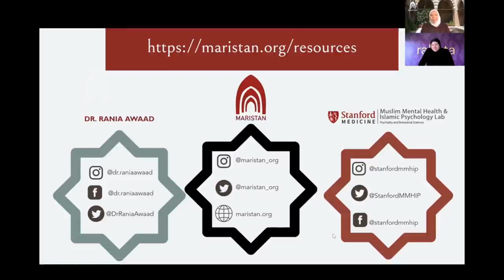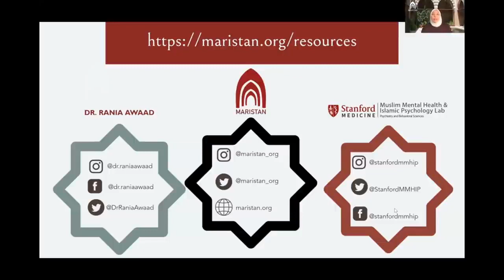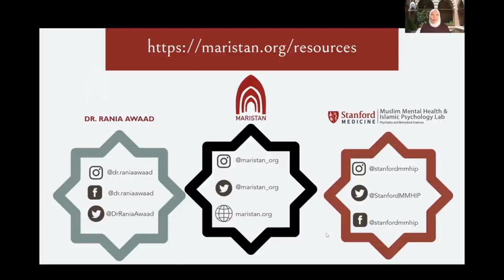Navigating Difficult Family Dynamics | Shaykha Dr. Tamara Gray & Ustadha Dr. Rania Awaad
Dr. Rania Awaad and Anse Tamara Gray provide spiritual and mental health practical insights and tools into navigating complicated and sometimes messy family dynamics and familial spaces with love and grace.

This 'Learning Circle' chat was delivered via Maristan on December 7, 2021.

Ustadha Anse Dr. Tamara Gray is the Founder and Spiritual Director of  @Rabata  . Dr. Rania Awaad is Executive Director of  @maristan7451  .

Grounded in Islamic traditions, Maristan aims to lead professional clinical care, education, and research in advancing holistic, mental, and spiritual wellness.

What Can I Expect From This Learning Circle?

With the holiday break around the corner, many families have the opportunity to spend more quality time together. For some of us, this extended time together mainly affords the blessing of being together. For others, we are too often confronted with navigating difficult personalities and unsolicited comments from those nearest to us.

How do we navigate these challenging spaces to ensure we are safeguarding our mental health while still preserving our ties with our loved ones?

What Are Maristan's Learning Circles?

AlhamdulilAllah, in just six months Maristan has delivered on its promise to draw from world-class innovative Muslim mental health research to provide psychoeducational programs tailored to the unique needs of our community.

Today we present the launch of our Learning Circles, which will be regular educational programs supporting the holistic spiritual and mental health needs of the Muslim community. In this communal gatherings, we connect with scholars, mental health professionals, and spiritual leaders that illuminate the path to wellbeing.